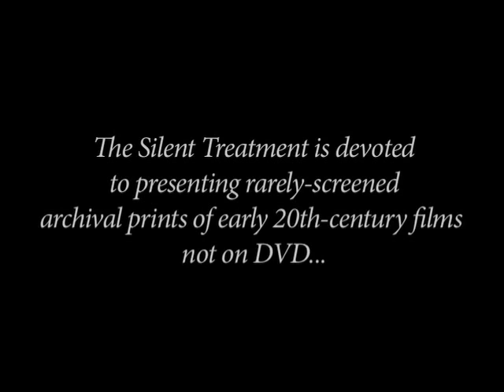The Green Goddess - Sidney Olcott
The Green Goddess (La Déesse rouge) est réalisé par Sidney Olcott en 1923. L'adaptation d'un pièce de théâtre interprétée par une star anglaise, George Arliss mais aussi par Alice Joyce, David Powell et Jetta Goudal. Ce film figure parmi les dix meilleurs films américains de 1923.